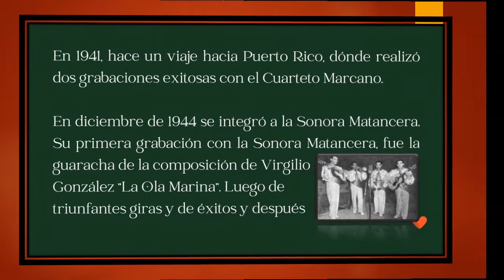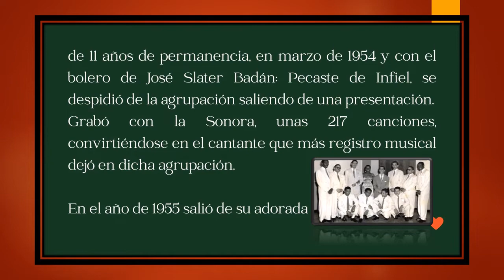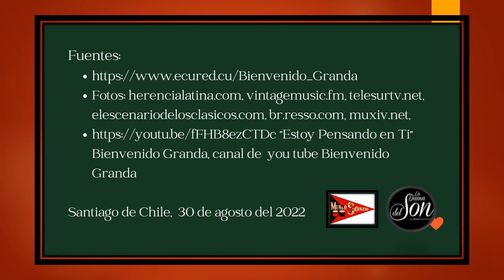Músicos y Artistas Cubanos & Bienvenido Granda (30.08)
Bienvenido Rosendo Granda Aguilera nació el 30 de agosto de 1915 en La Habana, Cuba y falleció el 09 de julio de 1983 en Ciudad de México.

Fue un cantautor cubano, apodado "El Bigote que Canta" por el prominente bigote que siempre lo acompañó y también por el sin igual estilo. Era de esas gustosas voces del bolero cubano, un poco nasal, con un fraseo muy especial; pero inconfundible y relajante, como para bailar suavemente bien sea un bolero, a la insinuación sensual de su vocalización, o una caliente guaracha.  Huérfano desde los seis años, empezó en el arte de la música cantando en las guaguas (como se les llama a los buses en Cuba).  Siendo muy joven empezó a cantar en las emisoras cubanas como C.M.Q., R.H.C., Cadena Azul, Radio Cadena Suaritos y Radio Progreso, así a los 12 años ya era “cantante profesional”.  Se ganó algún prestigio cuando hizo partes de las famosas orquestas Los Hermanos Castro, El Conjunto Caney y La Orquesta Riverside. (Fuente